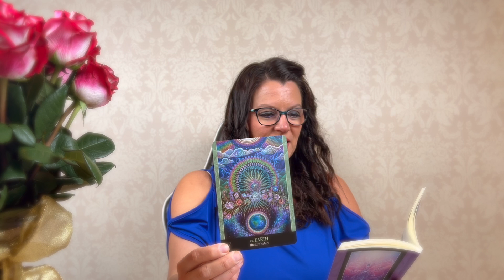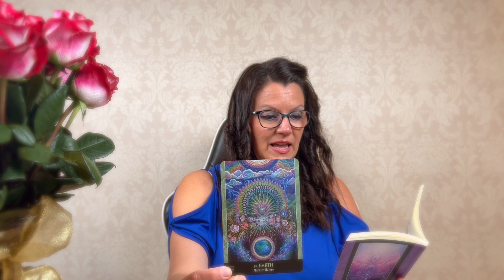ARIES Tarot Reading - "Anchoring in Grounded Vitality" - May 1-15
*CREATORS ON THE CREST TAROT*

At the time of this video, I DO offer personal readings.

If you would like to make a donation to support my general content, I would be overjoyed and grateful.

Decks Used:
The Sacred Geometry of Relationships Oracle
The Lightseer's Tarot
Everyday Tarot